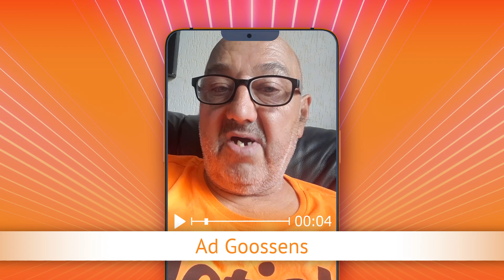TV Oranje app videoboodschap - Ad Goossens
Via de TV Oranje app vroeg Ad Goossens de clip Het IJssel Duo - Drommelse jongen (Partymix) aan. Wil je ook een videoboodschap inspreken? Download dan nu de TV Oranje app op je telefoon of tablet